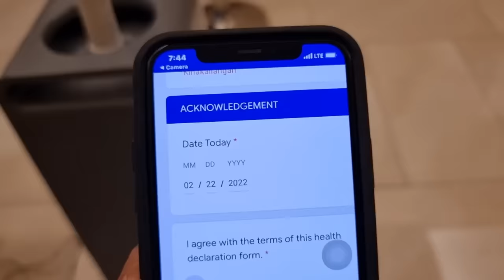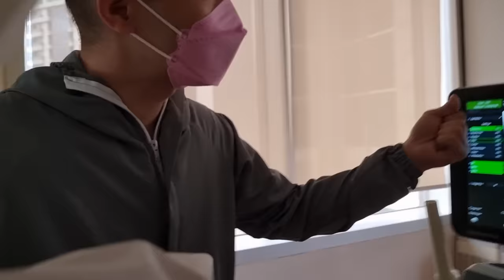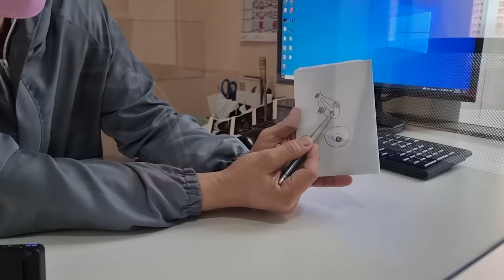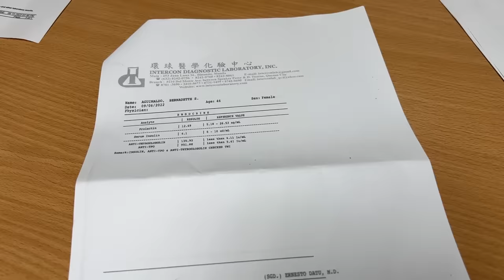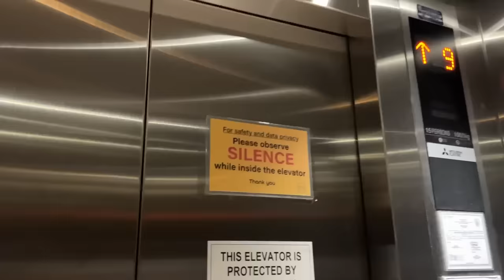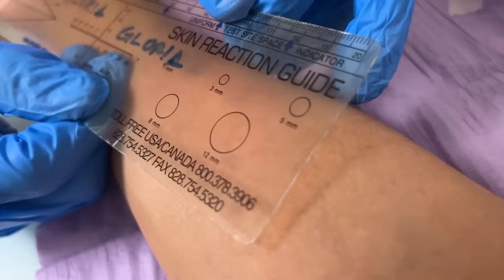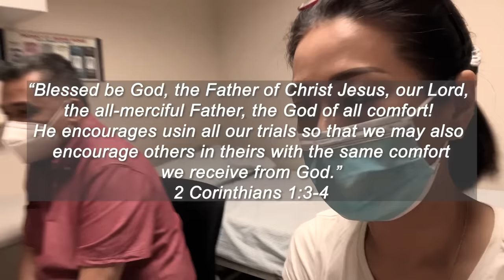OPENING UP OUR FERTILITY JOURNEY | Bernadette Sembrano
Hello, mga B!

Happy 15th anniversary sa amin ni asawa! Sa espesyal na araw na ‘to, ibabahagi namin for the first time ang journey namin ni asawa at ang kung bakit wala pa kaming anak.

I was diagnosed with Endometriosis when I was 30 years old. Dahil dito, nahirapan kami magka-baby. We tried in vitro fertilization at fortunately, nabiyayaan kami with Molly. But we lost her after a few weeks. Sumubok pa kami ng different measures and went to a fertility clinic to help us get pregnant.

Kaliwa’t kanan ang mga test at labs para malaman if ready ang aking katawan for the embryo transfer. It gets frustrating at nadadama ko yung pagod physically at mentally. But grateful ako sa suporta ni asawa! We are praying for a miracle na with our last embryo, we will be successful to conceive our baby.

I would like to thank Dr. Majoy Lim, Dr. Richie Mendiola of Kato Repro Biotech Center, Dr. CJ Gloria of Manila Doctors Hospital, and Dr. Eileen Manalo of Makati Medical Center who have been with me through this journey.

For women who have infertility issues, you can check PSRM (Philippine Society for Reproductive Medicine) and PSRI (Philippine Society of Reproductive Immunology). These organizations specialize in reproductive medicine and offer a wide range of services and expertise to help individuals and couples struggling with infertility.

Masakit pag-usapan ang journey na ito. We are still in the process of healing but I am hoping that those who have fertility issues will get professional advise from a fertility expert —the sooner the better!!!

Fertility is a HEALTH ISSUE at kaya itong magamot.

Samahan niyo kami ni asawa as we embark on this journey. 🙏🏻

CHAPTERS

00:00 Introduction
00:55 15th year anniversary: renewal of vows
1:56 Our fertility journey
6:11 What is myoma?
7:01 What is embryo implantation?
11:41 Post-consult thoughts + lab tests
13:51 Diagnosis: auto-immune disease
16:01 What is LIT?
21:13 Post-LIT and myoma surgery: the hard truth
22:54 Consult with Dra. Manalo
24:20 Family planning as a couple